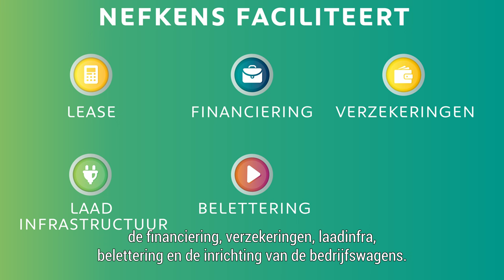Nefkens Fleetsales | Úw zakelijke mobiliteitoplossing op maat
Welkom bij Nefkens, waar we begrijpen dat de keuze voor een zakelijke auto of bedrijfswagen een cruciale beslissing is voor elke onderneming. Als toonaangevende partner in zakelijke mobiliteit streven we ernaar om uw wagenparkbeheer eenvoudiger, efficiënter en winstgevender te maken.

Met een uitgebreid assortiment aan betrouwbare merken en een team van deskundige adviseurs staan we klaar om u te begeleiden bij elke stap van het proces. Of u nu op zoek bent naar een enkele bedrijfswagen of een volledig vlootbeheer, bij Nefkens bent u aan het juiste adres voor op maat gemaakte mobiliteitsoplossingen die aansluiten bij uw zakelijke behoeften en budget.